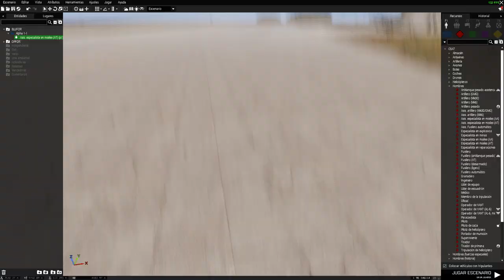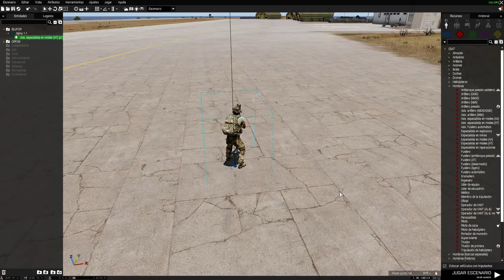Tutorial muerte sigilosa | Español